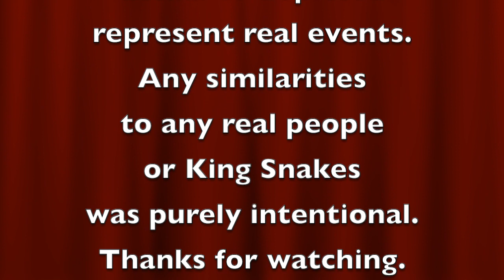The King and I HD 720p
Just walking with a king... snake